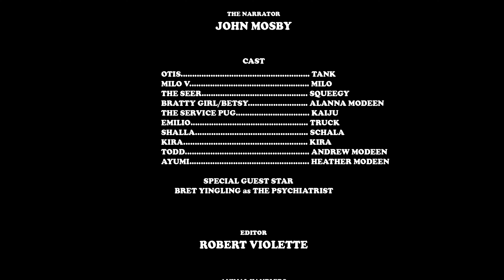"The Further Adventures of Otis," Episode 9: The Good Dog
Otis seeks out the Seer one more time as the question becomes asked: is the Service Pug truly a bad dog?